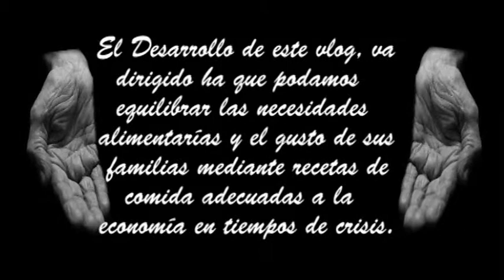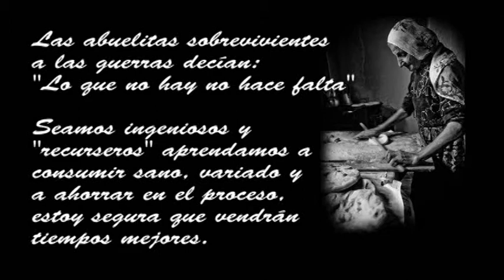Locro de res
Hola amigos hoy elaboraremos un locro de res para lo que necesitaremos:
3/4 Kg. carne de res
2 Cebollas picadas a cuadritos
1 Cda. de ajo molido
4 Cdas. de ají rojo molido
1 Kg. de papas
Perejil picado
Cebolla china

* Arroz blanco para acompañar.